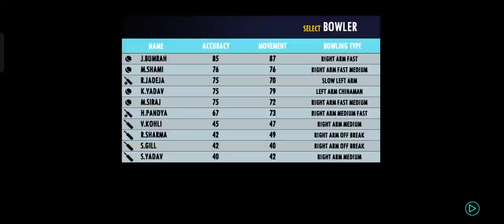Real Cricket 23 | Real Cricket 23 Release Date | Real Cricket 22 New Update | Rc 22 New Update